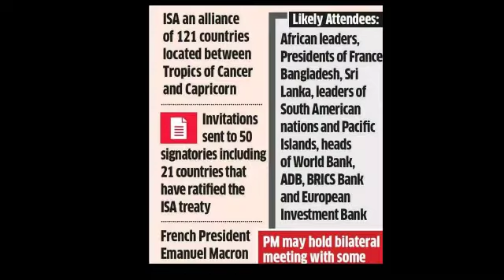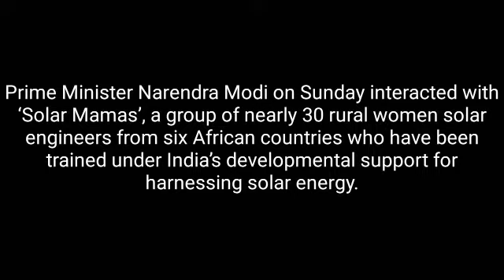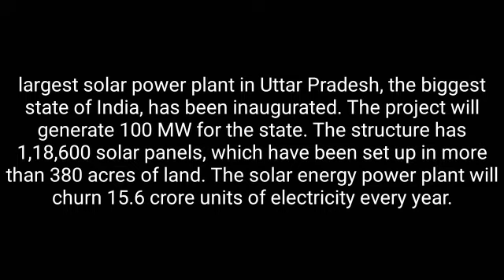International solar alliance_audio notes (Imp for UPSC Pre mains)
Imp for UPSC Pre mains